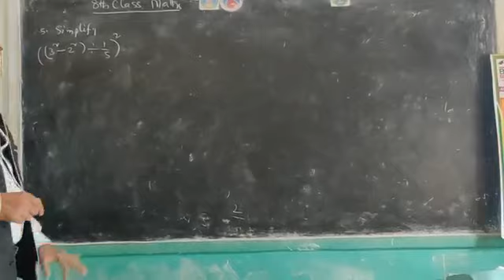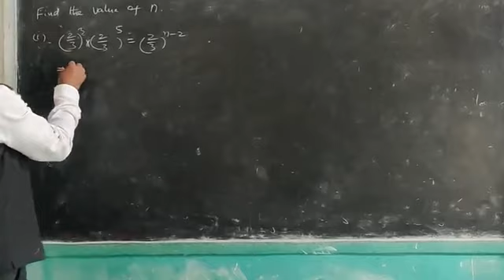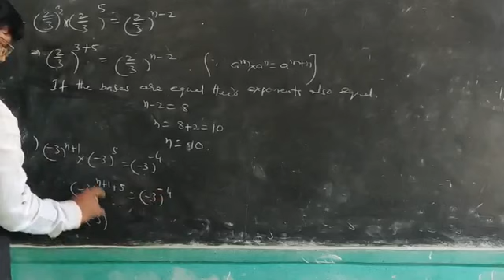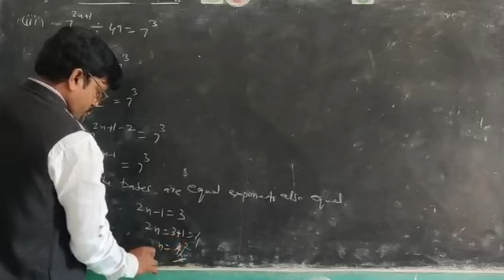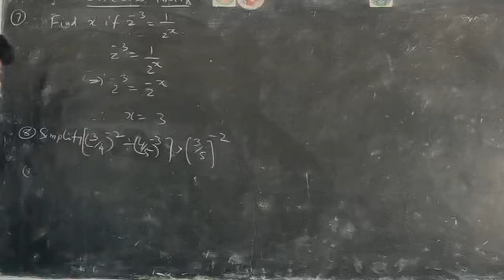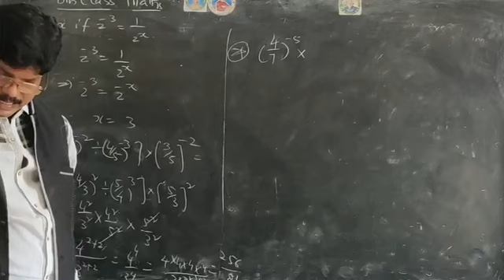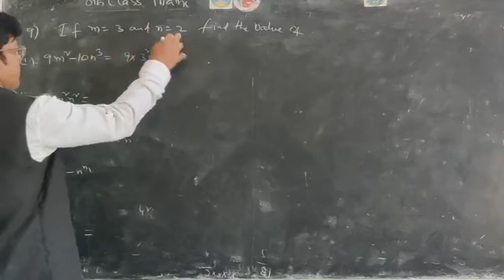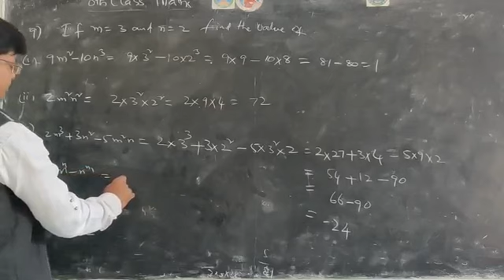BHANU PUBLIC SCHOOL GADALA 8CLASS MATHS 20/7/20